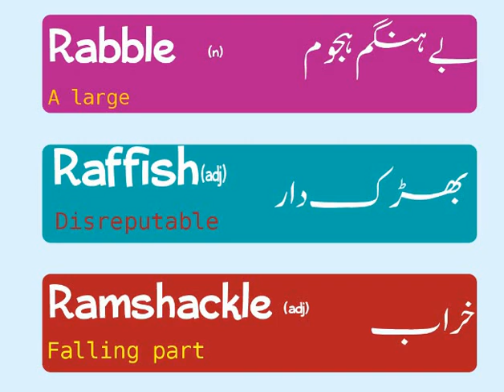ENGLISH VOCABULARY for Preparation of CSS & PMS Exams